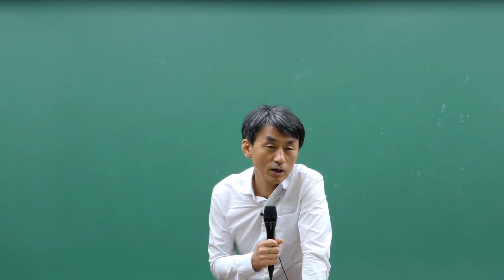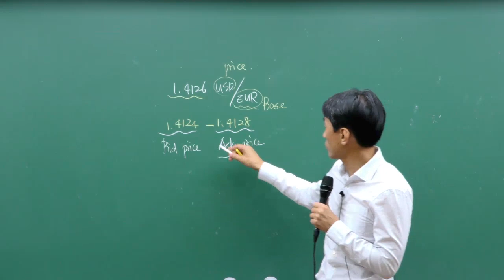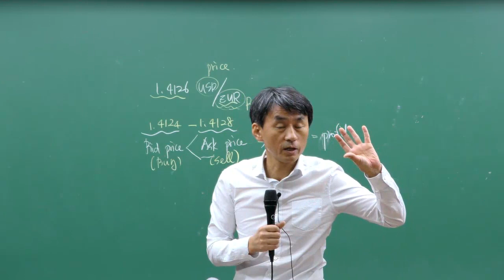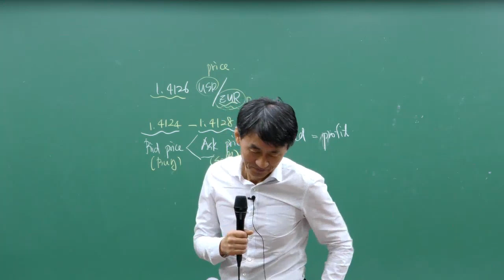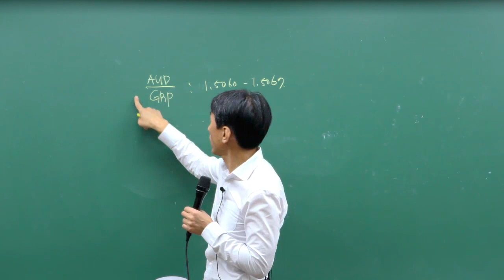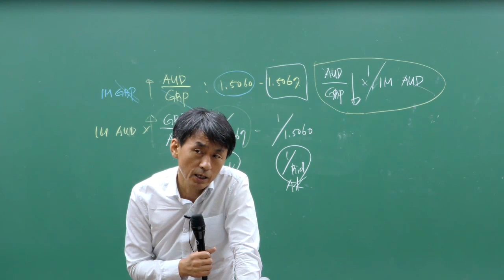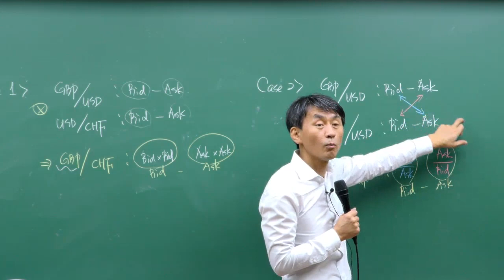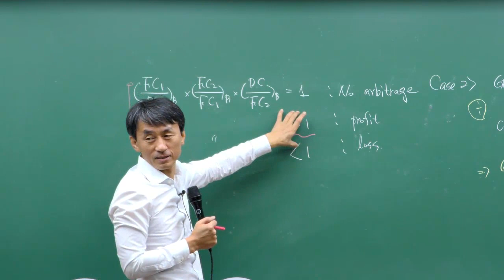[이패스코리아] 2019 CFA Level2 Economics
CFA Level2 경제학 강의입니다.
Level2 경제학은 국제경제, 경제성장, 경제규제로 구성되어 있는데 국제경제학 내용이 거의 절반을 차지합니다.